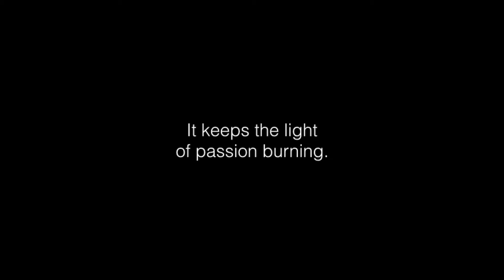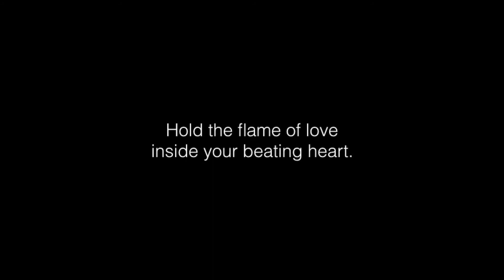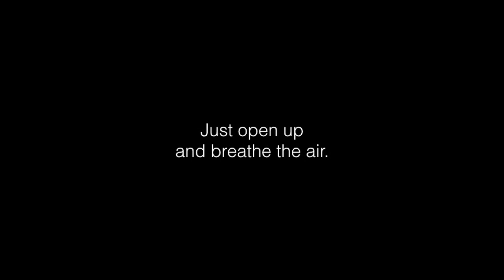At Midnight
Things can begin at midnight.